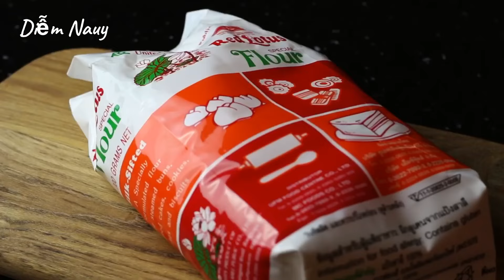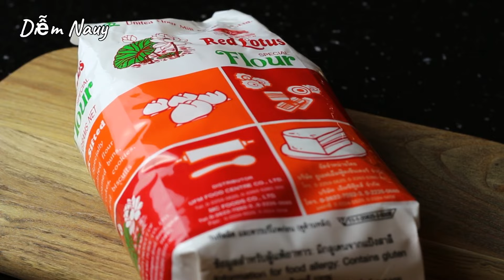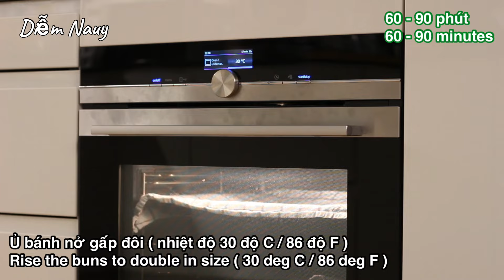Bánh bao kẹp - Taiwanese bao buns - Cách làm vỏ bánh đơn giản, mềm, xốp, mướt đẹp | Bếp Nhà Diễm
Diễm chia sẻ cách làm vỏ bánh bao kẹp của Đài Loan. Món bánh này, Diễm biết được khi ăn ở nhà hàng 1 nhà hàng Á. Là vỏ bánh bao, được kẹp bên trong là rau, nước sốt và thịt. Nhân thịt rất đa dạng  mình có thê dùng xá xíu, heo quay, vịt quay, hoặc những loại thịt nấu mềm rất ngon. Trong video, Diễm cũng chia sẻ cách cán bột và hấp bánh sao cho vỏ bánh thật mịn và đẹp. Cách cán bột này, Diễm học được từ Food Video. Mình cùng vào bếp làm món bánh bao này với Diễm nhé!

Nguyên liệu / Ingredients: 16 bánh / 16 buns

170g sữa tươi không đường / 170g whole milk
4g men nở không kích hoạt / 4g instant yeast
45g đường cát / 45g caster sugar
300g bột mì protein thấp / 300g low gluten flour
1g muối / 1g salt
10g dầu hướng dương / 10g sun flower oil

Video được đăng vào mỗi thứ 2- 4 - 6 hàng tuần vào lúc 21h Nauy.

Cảm ơn rất nhiều sự theo dõi của mọi người!